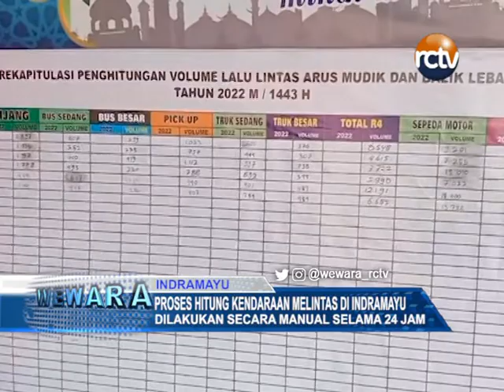Proses Hitung Kendaraan Melintas di Indramayu